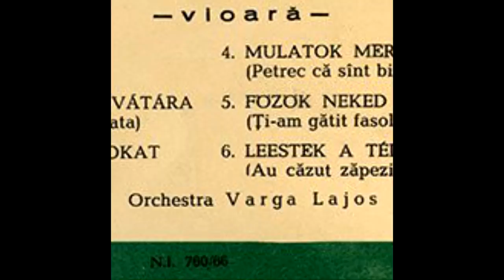Népdalok: Kerekes Tóth Erzsébet énekel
Barna legény, ha te tudnád - Fejik a fekete kecskét

Varga Lajos prímás és népi zenekara